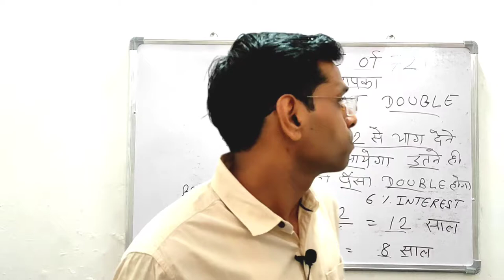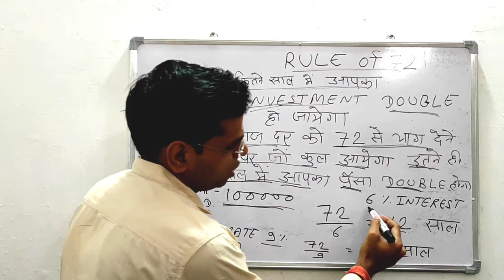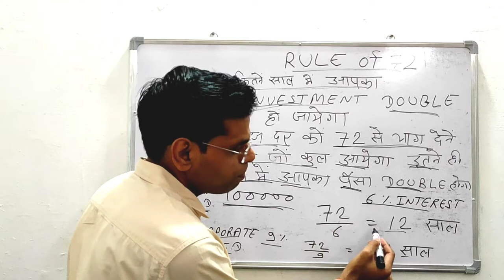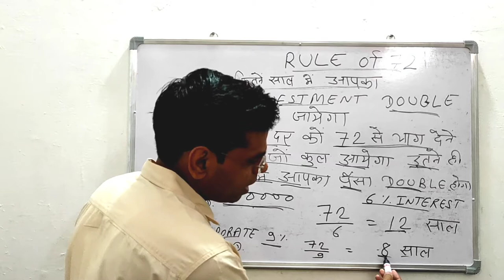RULE OF 72 | कैसे जाने की कितने साल में आपका INVESTMENT हो जाएगा DOUBLE ?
About this vidio-  ISME ME apko bataunga ki kitne saal me apka paisa double ho jayeega